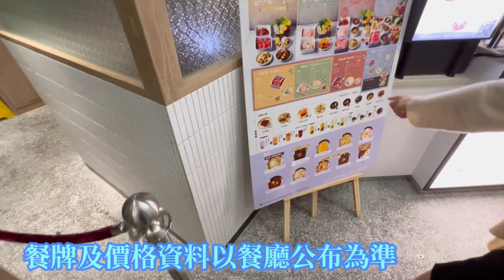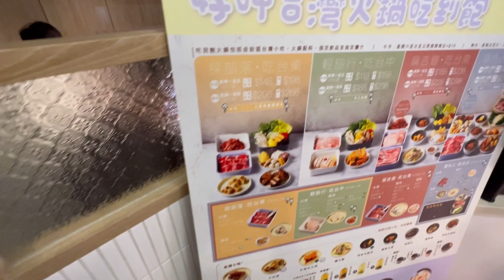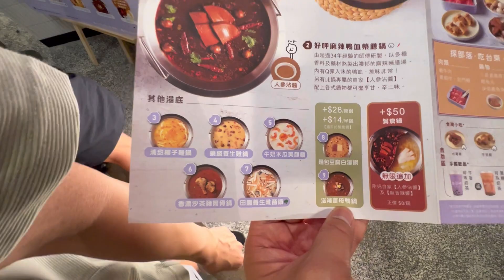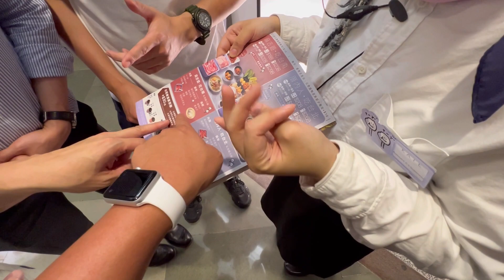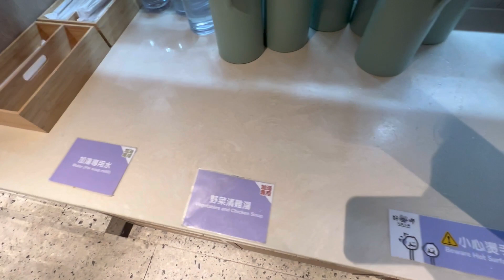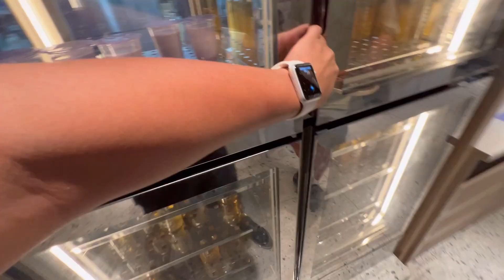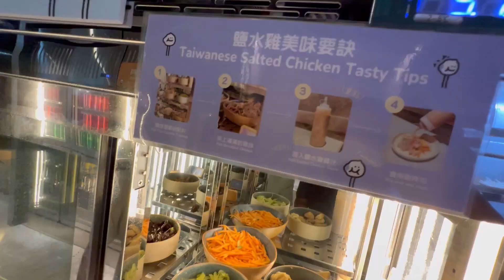[係咁食]🍲🍺🍲旺角台式吃到飽火鍋｜鳥籠火鍋｜任食台式滷味涼菜小食｜任飲珍珠奶茶香芋珍珠｜+$30任飲台啤｜好呷台灣火鍋｜SC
餐牌及價格資料以餐廳公布為準

好呷台灣火鍋
旺角亞皆老街8號朗豪坊7樓17-20號舖

記得睇埋下面啲片呀！！！！！！